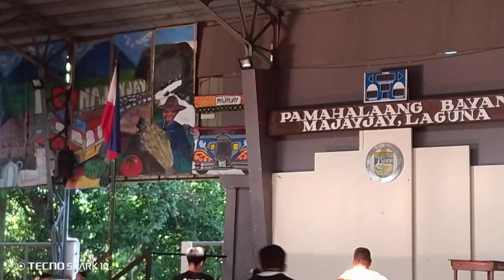August 11, 2024(1)